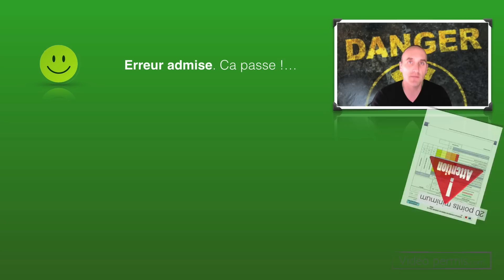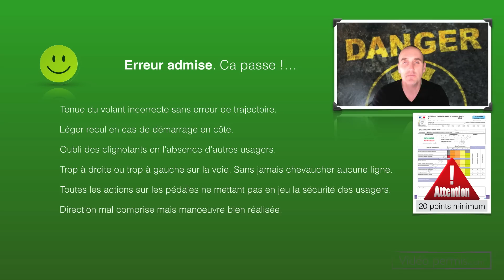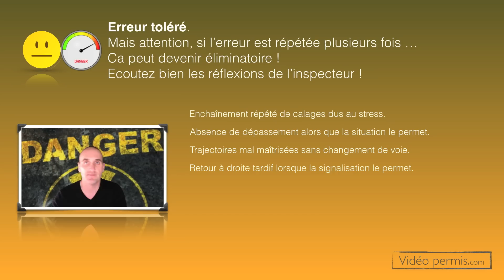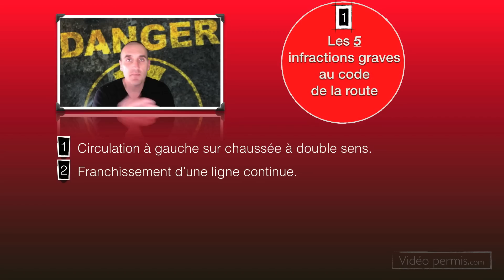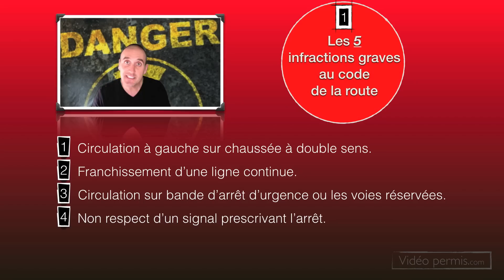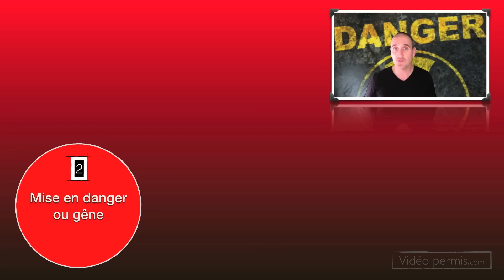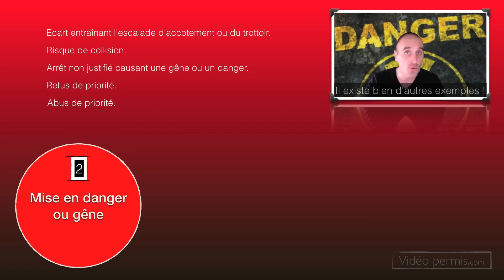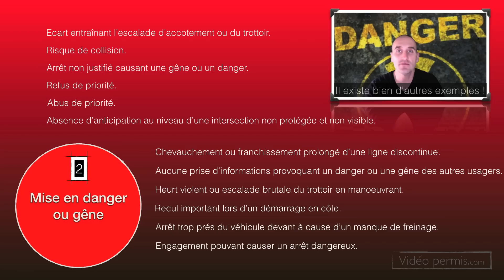LES FAUTES ELIMINATOIRES AU PERMIS DE CONDUIRE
😌Notre partenaire anti-stress pour le jour de l'examen et pour la conduite

Notre mission :
Vous faire progresser rapidement et vous permettre de réussir votre permis en économisant des heures de conduite.

Je suis avec vous !
Motivation !
Steph 😊👍

Les fautes éliminatoires au permis de conduire sont une grande préoccupation pour beaucoup d’entre vous et semblent hanter même vos nuits ! Alors, quelles sont ces erreurs tant redoutées ? Et comment les éviter ? 👍